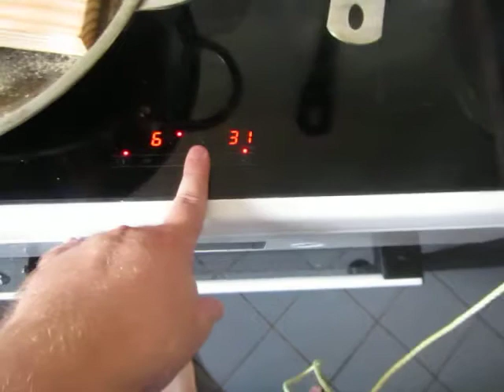cooking for women and eggs; 73